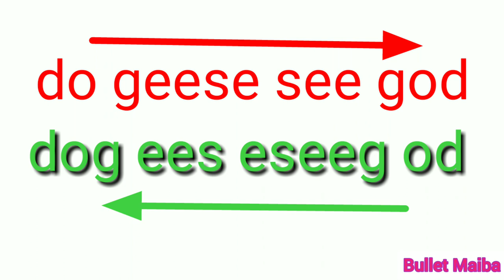Nupi Nupana Pamba Pot !!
12 funny  facts about the interest of man and woman.
2- Which ear is more effective to express your feelings.
2- How long a couple can shop with interest,
3- What are the likes of man and woman in their partners,
and more.
Check these facts and decide the reality.